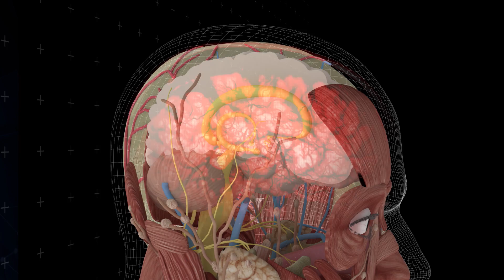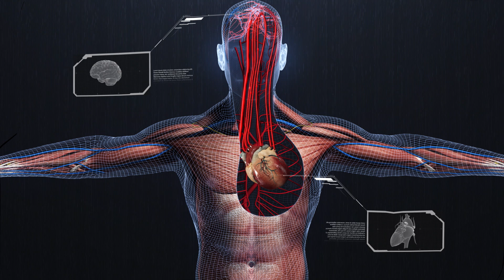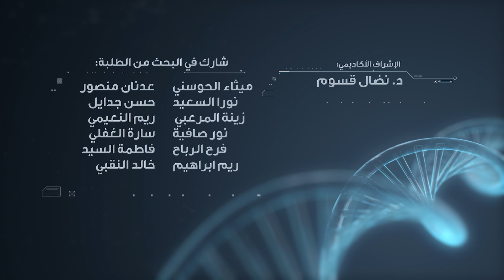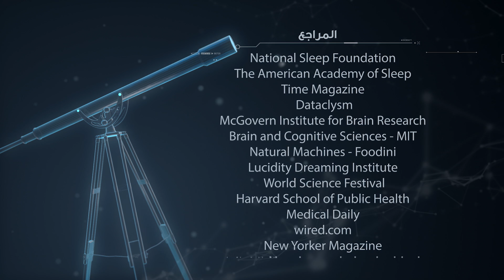برنامج لحظة : التوتر (الحلقة 7) Moment TV Show - Stress